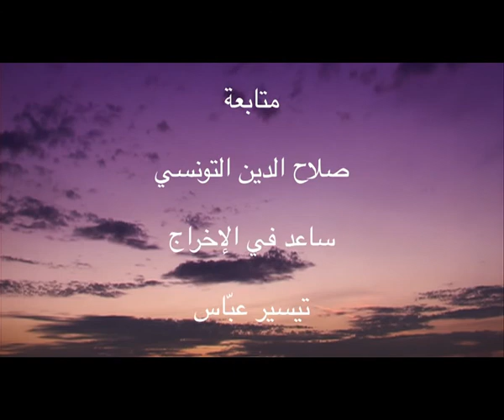Ajroudi Mohamed Ayechi : Le Mouvement tunisien pour la liberté et la dignité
Le  Mouvement tunisien pour la liberté et la dignité : conférence  le  08/07/2013